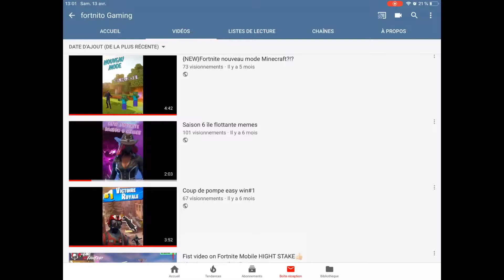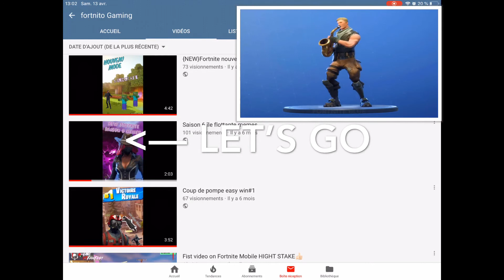1 000 000 vues -999 900